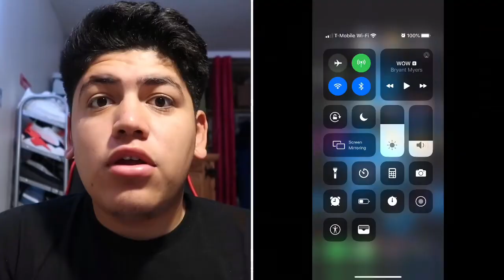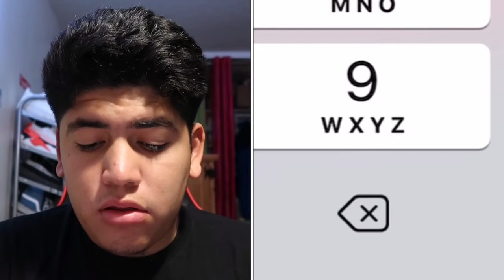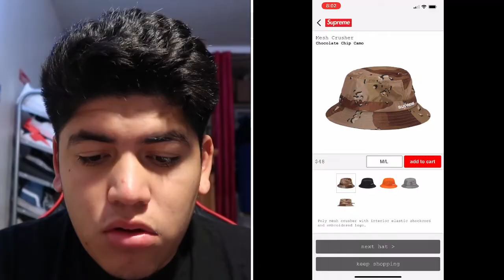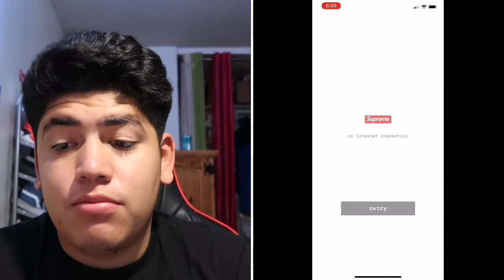SUPREME WEEK 19 LIVE COP-DROP SPEEDO SWIM CAP DENIM VANS AND MORE 2020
THIS DROP HAD GOOD ITEMS BUT THE SITE STARTED GLITCHING DO TO HIGH TRAFFIC ITS GETTING HARDER AND HARDER TO COP BUT I WILL KEEP THE GRIND GOING!!

PLEASE WATCH THE VIDEO TILL THE END IT WILL REALLY HELP FOR THE FUTURE THANK YOU.